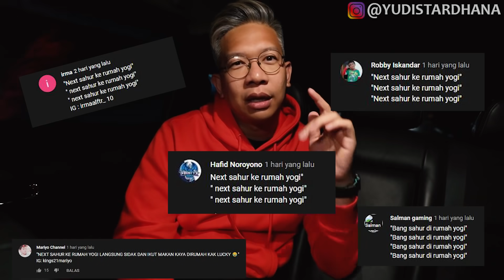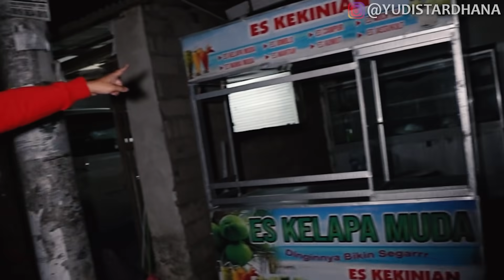NUMPANG SAHUR DI RUMAH YOGI!!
Aku bagikan THR  uang tunai 1 Juta rupiah untuk 4 orang, caranya gampang banget, subscribe channel ini, tulis komen sesuai isi video ini, komen boleh sebanyak-banyaknya, cantumkan juga nama instagram kalian, lalu follow instagram aku @YudistArdhana, pemenang akan di hubungi langsung oleh saya sendiri besok! Buat pemenang yang sudah pernah terpilih tidak akan kami pilih lagi.. Hati2 penipuan...